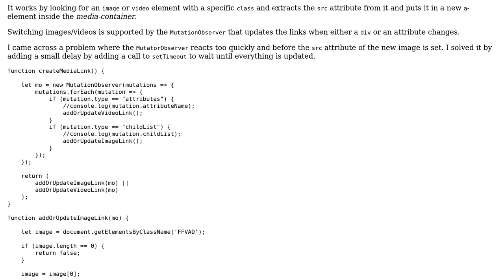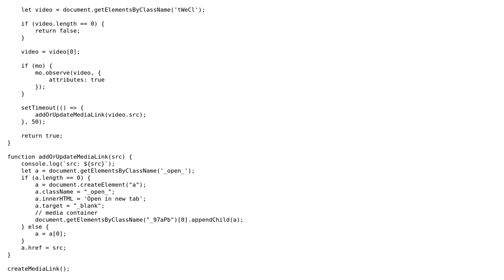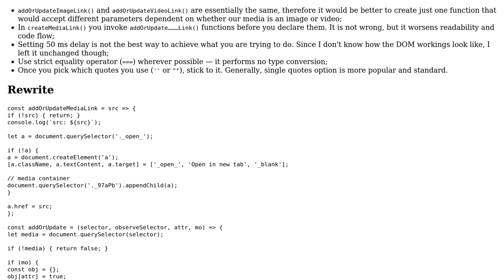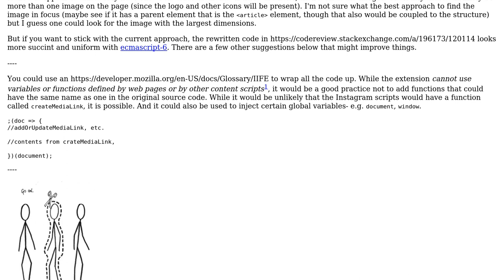Creating and updating link to instagram image or video (2 Solutions!!)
Creating and updating link to instagram image or video

With thanks & praise to God, and with thanks to the many people who have made this project possible! | Content (except music & images) licensed under CC BY-SA | Music | Images & others | With thanks to user t3chb0t user SAM OnELA user Przemek and the Stack Exchange Network Trademarks are property of their respective owners. You are responsible for your own actions.